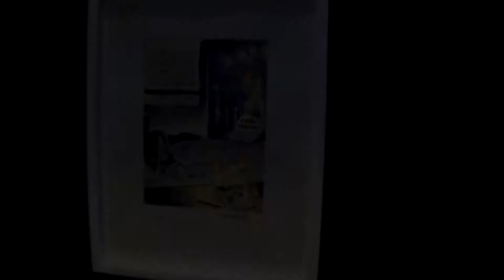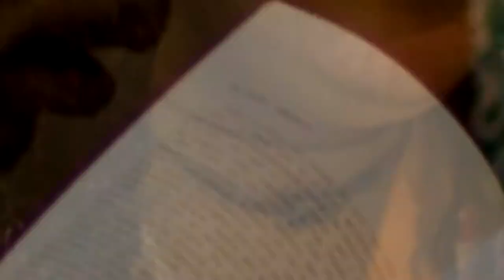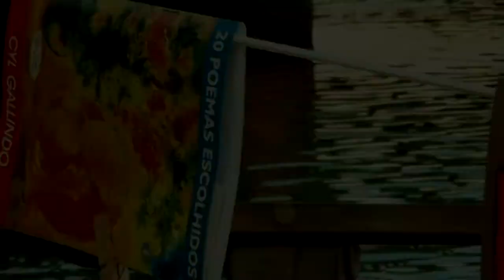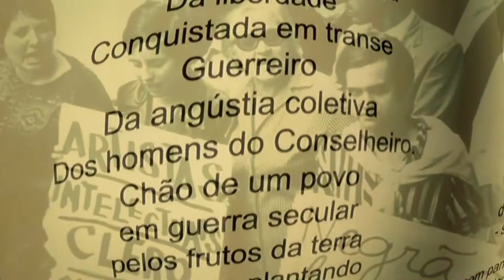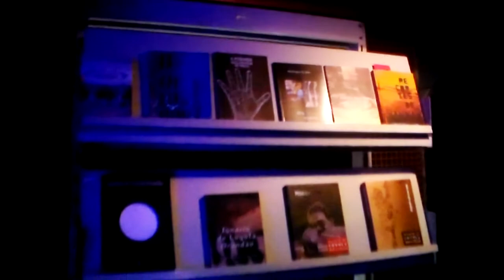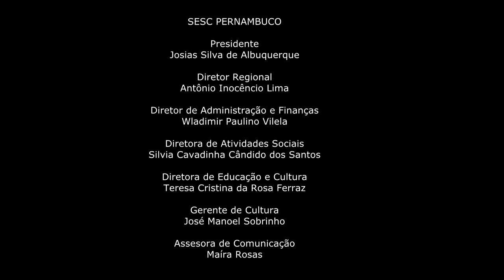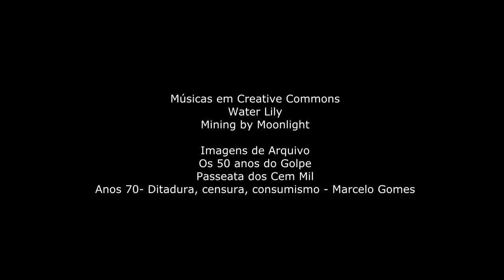V Mostra SESC de Literatura Contemporânea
Os 50 anos do Golpe Militar de 1964 é  o tema para a V Mostra Sesc de Literatura Contemporânea. O vídeo traz depoimentos de convidados e trechos de algumas intervenções da Mostra.
Participam: Benjamin Abdala Júnior, Carlos Nejar, Chico de Assis, Cristiano Aguiar,Cristiano Ramos, Ignácio de Loyola Brandão, Inácio França, Juareiz Correya, Luiz Ruffato, Marcelino Freire, Marcelo Mário de Melo, Mário Magalhães, Ricardo Aleixo, Thiago Corrêa, Urariano Mota e Wellington de Melo.

Realização do Laboratório de Autoria Literária Ascenso Ferreira - Sesc Santa Rita - PE